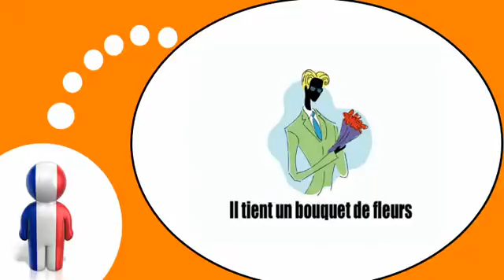เรียนรู้ภาษาฝรั่งเศส = คำกริยา# 9